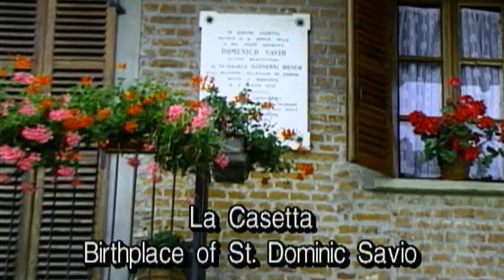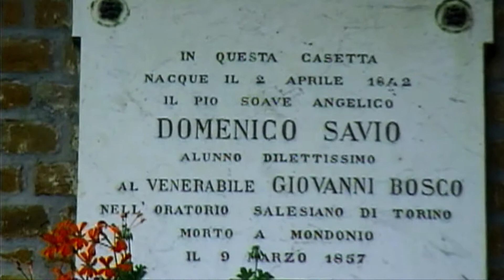Saint Dominic Savio Preview